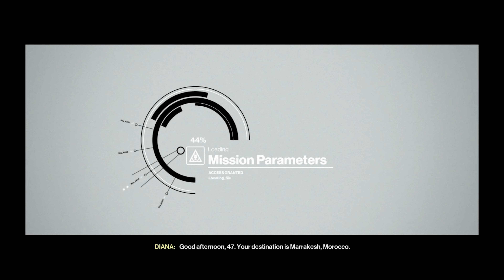#3 | A House Built on Sand | Bonus Missions | Marrakesh | Morroco | HITMAN | MetroPhoenixIND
About the Mission:
A House Built on Sand is the second of the two summer bonus missions included in HITMAN™. Agent 47 is sent to Marrakesh, Morocco to eliminate Kong Tuo-Kwang and Matthieu Mendola.

Briefing:
Diana Burnwood (VO): "Good afternoon 47. Your destination is Marrakesh, Morocco. Your targets: Kong Tuo-Kwang, head of a Chinese construction conglomerate, and Matthieu Mendola, chief architect at Tuo-Kwang's biggest rival, Hamilton-Lowe.
Mendola plans to double-cross his employer and leak non-disclosable company documents to Tuo-Kwang, including the confidential offer for a multi-billion dollar real estate project. In response, Hamilton-Lowe has requested that we eliminate both men and send their competition a clear message.
Kong has rented a rooftop patio for the meeting, but the location is as of yet unclear. So, track them and eliminate them...and reclaim the documents. Good luck, 47."

Target:
1. Kong Tuo-Kwang [ The Contractor ]
Kong Tuo-Kwang (also known as "The Contractor") is one of Agent 47's targets in the HITMAN™ bonus mission A House Built on Sand.

A visionary and shrewd businessman, Kong was among the first of his countrymen to see financial potential in Africa.

Kong grew up in the Kowloon Walled City, allegedly as a street orphan. But of his life prior to his sudden, unexpected rise to power during the 1980s stock market boom, very little is known. Kong, a highly proficient investor, soon founded China Corp, an entrepreneurial company specializing in developing countries. In interviews, Kong likes to claim that his business model is born from a genuine wish to improve lives. But this is widely considered a convenient lie shielding the fact that Kong is a cut-throat capitalist who pursues profit at all cost and ranks power over philanthropy and goodwill.

2. Matthieu Mendola [ The Architect ]
Matthieu Mendola (also known as "The Architect") is one of Agent 47's targets in the HITMAN™ bonus mission A House Built on Sand.

At first glance, there is nothing remarkable about Mendola. He is a hard worker, a family man and has been considered a loyal employee of Hamilton-Lowe for the last decade.

Mendola was one of the top architect students at "ETH Zurich" and was quickly snatched up Hamilton-Lowe. However, creative differences have made him increasingly dissatisfied with his job situation, causing him to betray his employer and become an industry spy for Hamilton-Lowe's primary regional competitor, China Corp.

Objective: Acquire documents
Acquiring the Documents for Hamilton-Lowe in Marrakesh features as a main objective in the A House Built on Sand mission in HITMAN™.

Project Proposal - "Remember, 47, our clients (Hamilton-Lowe) want their plans back. So it's of the utmost importance that you retrieve the documents as well as eliminate your targets. Good luck, 47."

About the Game:
Hitman 3 (stylized as HITMAN III) is a 2021 stealth game developed and published by IO Interactive. It is the sequel to the 2018 video game Hitman 2, the eighth main installment in the Hitman series, and the third and final entry in the World of Assassination trilogy. In the single-player story, the game concludes the plot arc started in Hitman and follows the genetically-engineered assassin Agent 47 and his allies as they hunt down the Partners, the leaders of the secretive organization Providence controlling the world's affairs.

My Setup:
Gaming PC:
Processor: Intel(R) Core(TM) i5-7400
RAM: 8.00 GB
Motherboard: MSI H1100M Pro-VH Plus
Graphics Card: Gigabyte GeForce GTX 1650

Streaming PC:
LENOVO Ideapad S340
Processor: Intel(R) Core(TM) i5-1035G1
RAM: 8.00 GB
Graphics Card: NVIDIA GeForce MX250